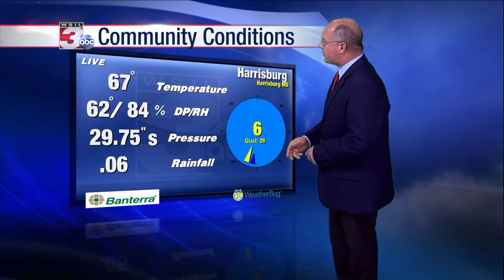2-28-2017 6pm Wx Jim